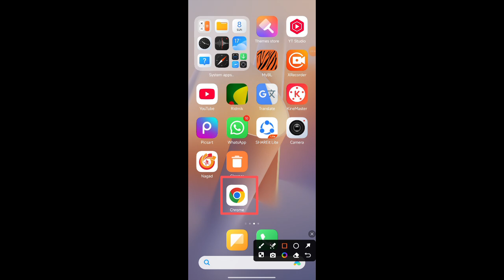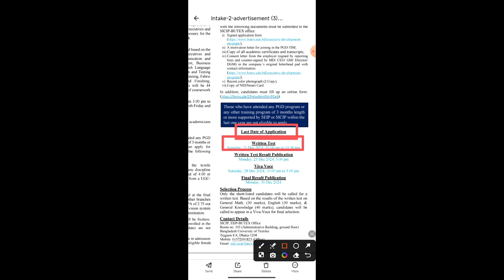BUTEX এর অধীনে PGD কোর্সটিতে আবেদনের এবং পরিক্ষার তারিখ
This video name is BUTEX এর অধীনে PGD কোর্সটিতে আবেদনের এবং পরিক্ষার তারিখ. This video very important for pgd course in BUTEX Bangladesh.  This video very important for all employees people and also important for all student.

PGD course in BUTEX Bangladesh
Butex pgd course in Bangladesh
Textile supply management pgd course in BUTEX